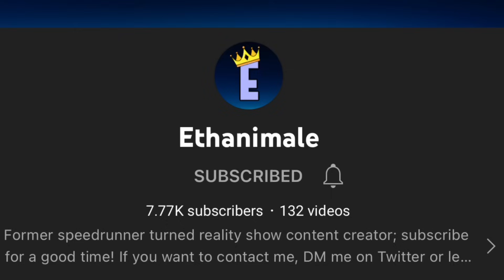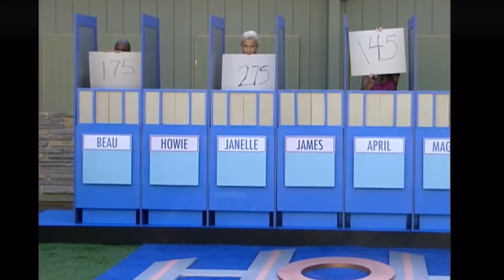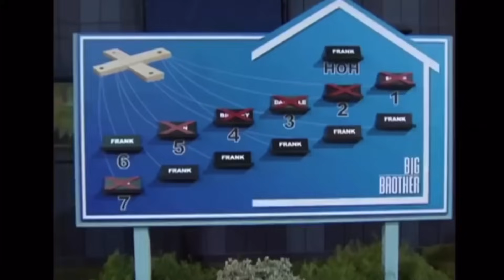The Most BADASS Moments in Big Brother History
Badass moments are the COOLEST things to happen in any given season. They're what got me into watching Big Brother, so today I thought I'd take the time to honor all of the badass moments in Big Brother history by collecting them all and putting together this compilation.

I recognize that not all of these are SUPER badass, but I tried my best to get as many moments in as possible.

CHAPTERS:
00:00 Being a badass is SICK
01:09 BB2
02:28 BB3
03:44 BB4
05:15 BB5
06:16 BB6
08:52 BB7
11:26 BB8
13:25 BB9
15:07 BB10
16:01 BB12
17:37 BB13
18:30 BB14
21:36 BB15
22:40 BB16
23:29 BB17
24:26 BB18
25:33 James BB17 BB18 Wall Comps
26:39 BB19
28:19 BB20
30:11 BB21
32:45 BB22
35:23 BB23
36:05 BB Spinoffs and BBCAN
43:16 Ending
43:58 Guys you did a great job btw